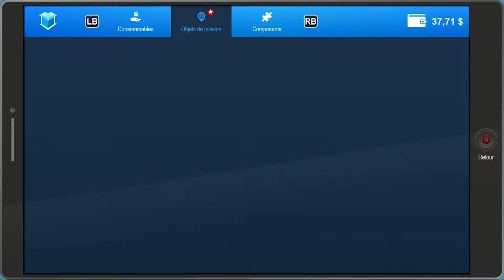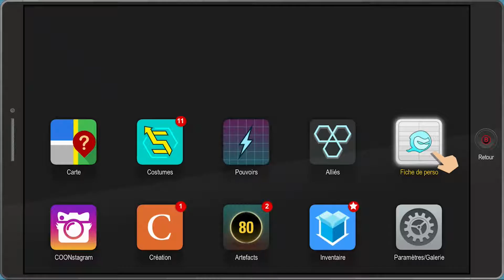South Park : L'annale du destin - épisode 7 (plus de 50min) ; Lego Sonicraft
Après "le bâton de la vérité", Le nouveau du colorado Mister Connard part à l'aventure avec Stan, Kyle, Kenny et Cartman en mode DC comics dans L'annale du destin.